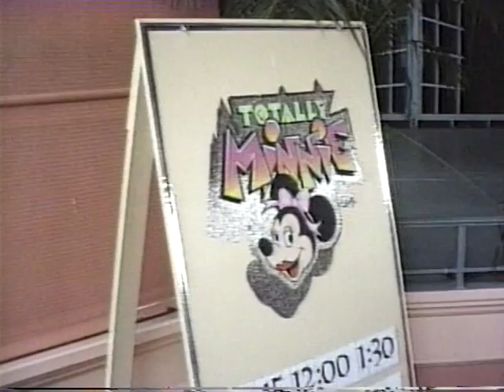Totally Minnie Revue